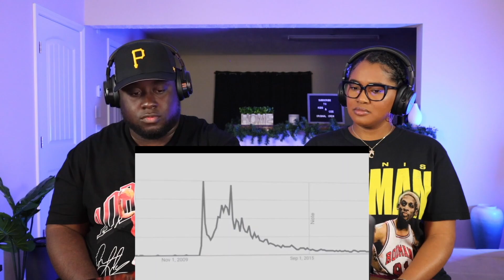Kidd and Cee Reacts To Legendary Memes Where Are They Today